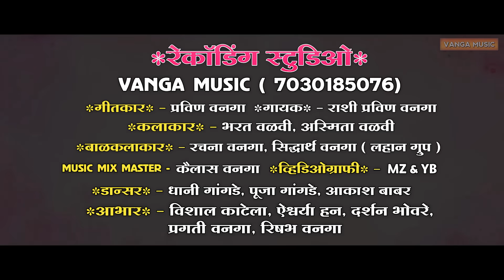फुल मखवली|phul makhavali | RASHI VANGA | barat Valavi | FULL SONG | pravin vanga | Gauri song..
*VANGA MUSIC*
       PRESENT

*रेकॉडिंग स्टुडिओ*
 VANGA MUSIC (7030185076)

*गीतकार* - प्रविण वनगा

*गायक* - राशी प्रविण वनगा

*कलाकार* - भरत वळवी, अस्मिता वळवी

*बाळकलाकार* - रचना वनगा, सिद्धार्थ वनगा ( लहान ग्रुप )

*MUSIC MIX MASTER* - कैलास वनगा

*डायरेक्टर* - प्रविण वनगा & भरत वळवी

*व्हिडिओग्राफी* - MZ & YB

*डान्सर* - धानी गांगडे, पूजा गांगडे, आकाश बाबर, परेश घाटाळ

*आभार* - विशाल काटेला, ऐश्वर्या हन, दर्शन भोवरे, प्रगती वनगा, रिषभ वनगा